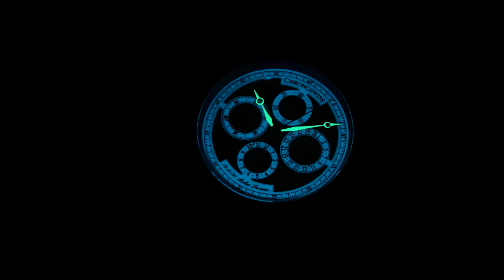Up Close with Grail Watch 5: Chronoswiss Opus Blue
Grail Watch returns with its fifth collaboration, a coalescence of two key chapters: the revival of a past icon reimagined with an incandescent luminous signature. We took the world's first serially-produced self-winding skeletonized chronograph, the Chronoswiss Opus, and modernized its officer-style case in grade 5 titanium with an electric blue CVD-treatment. The translucency created by chemical vapor deposition (CVD) perfectly showcases the polished and brushed finishing of the case and the design details of the original that made it a classic: the fluted pushers and bezel, onion-shaped crown, and thin elegant lugs with screwed-in spring bar holders.

The Opus Blue is powered by the caliber C.741S, a Valjoux-based integrated chronograph movement with gold-plated skeletonized bridges that create a striking contrast with the blued-treatment. To make the dial stand out even further, cerulean blue Super-LumiNova has been applied generously to the four subdials and the minute track and the entire hour and minute hands emit a bright green glow. This watch is beautiful to behold in the day but completely transforms into a different nocturnal animal in the dark.

Grail Watch 5: Chronoswiss Opus Blue is a numbered edition of 30 pieces priced at CHF 13,300 each. Dropping on 13 February 2023, 10pm SGT | 9am EST | 3pm CET.